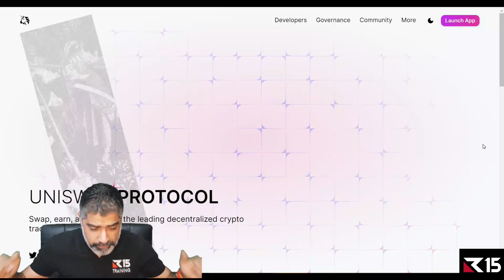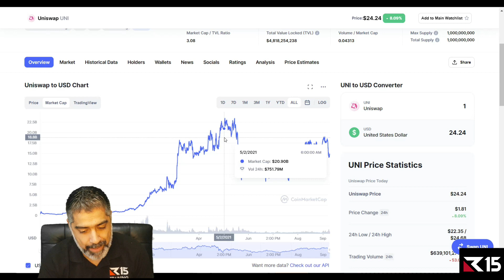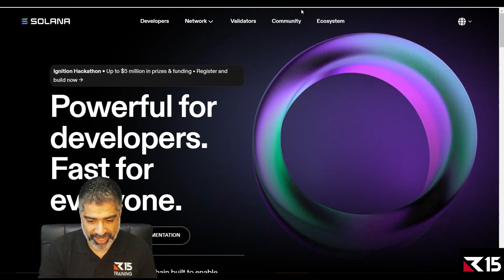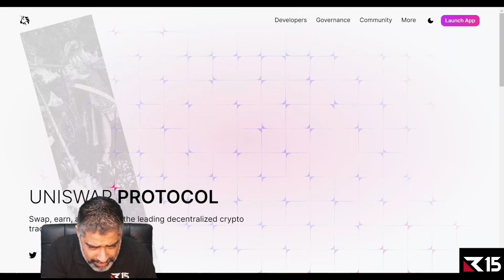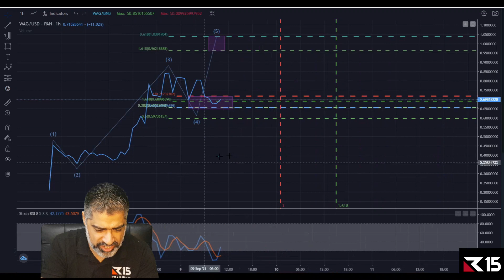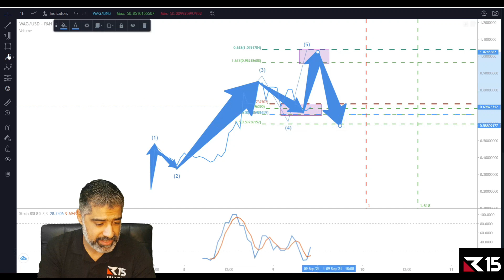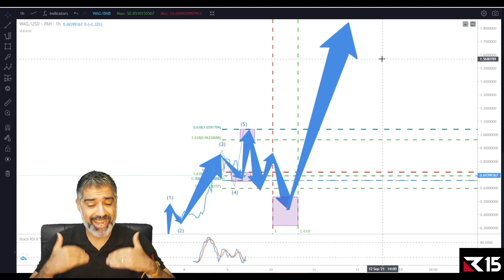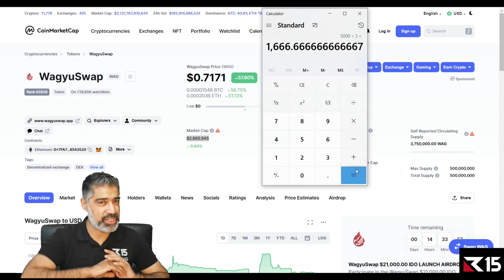WagyuSwap The 1st DEX On The Velas Blockchain. Is It Time To Get In Before All The HYPE?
In todays video we take a look at Wagyuwap the 1st Dex launching on the Velas blockchain, it has already made fantastic moves to the upside.

Let's take a look at the technicals and what we can expect the price to do next using Elliot wave and Fibonacci theory.